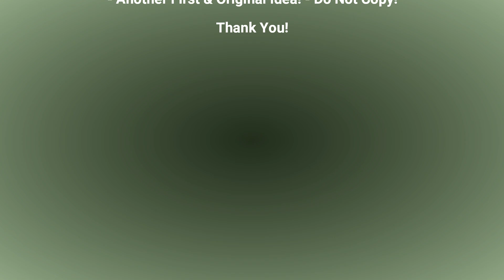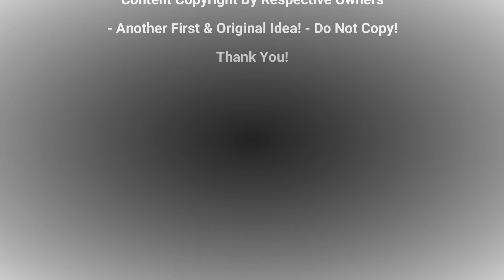RadioControl.gr RadioControl 27/07/20